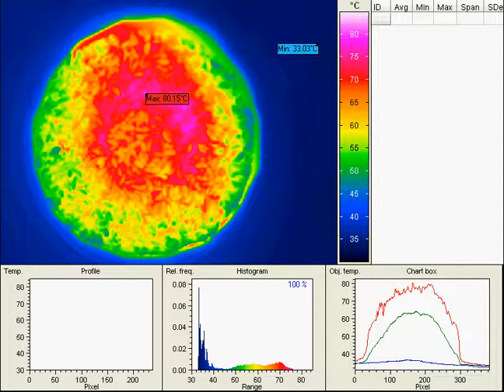rice temperature in microwave oven .avi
The is real time temperature of rice in working microwave oven
You can see the detailed movie and pic